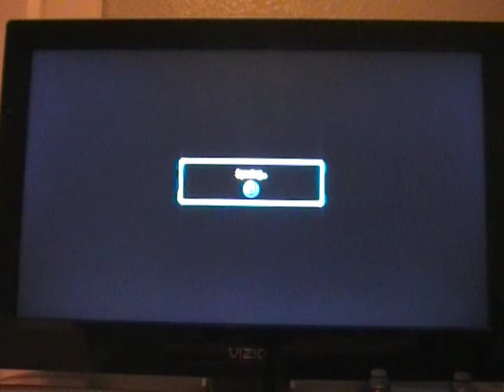Martino007's tekken tag 2 online gameplay vol.147.5: Marduk/Lei continues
Originally by Bandai Namco Games inc.